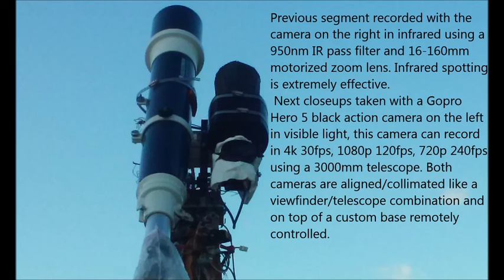Glowing Anomaly 02/20/17 09:59am EST.